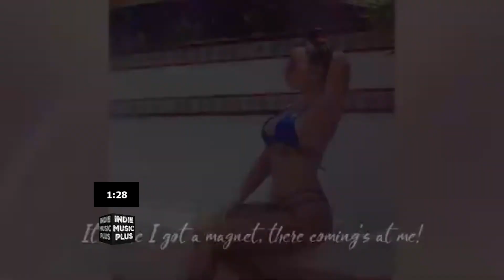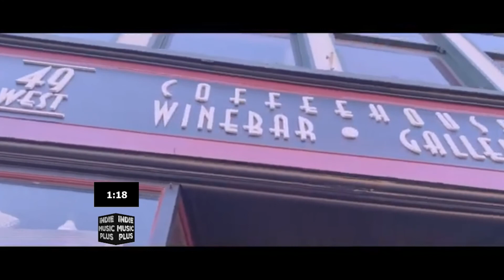Indie Music LIVE! 222 | Desmond Parson, Elizmi, Pulse Park